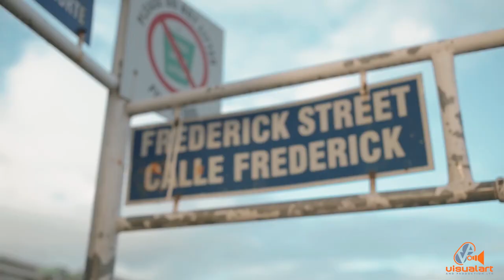Make It Hapn Mus Eat Ah Food - RaRaw Music International x DGainz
RaRaw Music International x DGainz

Produced by: Link Beebo

Camera: DGainz

Edit: Cyrus Moussavi

Additional Camera:

Michael Badal

Shea Best

Dominic Koo

Anderson Mitchell

Lyrics:

Allyuh there
And we here
So we comin ova there
Cause we have to get we share
Mus Eat Ah Food Out Here
Say we ready and prepare
Say we focus and aware
Seein clear
When the cupboard gettin bare
And the money disappear
Show no fear
Even if the powers try to interfere
In we career
We don’t care
Mus Eat Ah Food

It have a war with the rich and the poor
Check the prices of food in the store
Then check how much a man does work for
Then check rent
Lights, clothes and water
If ya have youths in the school
Ya have to pay transporter
If ya have a car ya need gas
Ya have no car you need cash
To move around
20 dollars it cost you to move in town
That’s 20% of ya day paid down
And we ain’t even count lunch yet
Hence di reason for bounce check
Phone get cut cause ya use it on the light bill
So you can see ya way around in the night, still
Bills is regular
Try to pay them when you able
You reconnect ya phone
Now they come and snatch ya cable
Put yourself in the shoes of a man who unstable
Financially getting used by employers who underpay him
Wha you go do when ya belly start grumblin?
Hungry man is a angry man
How yuh go humble him?

CHORUS

Say the youth man in di ghetto tryna stack a food
Why ya think they packin tools and they actin rude?
Put yourself inside they shoes you would be packin too
If you was on the battlefield nobody backin you
Ya attitude would be to do what you what ya have ta do
Even if it mean ya have to shoot a youth or stab a dude
And sit in the jail
And shit in the pail
And see ya visits gradually fail
As well as ya mail
Justice for sale
But we can’t afford it
While we fightin over these crumbs
Oil getting exported
So it’s time these crooked rich start getting extorted
Cause the people wraithed ( means upset. a west indian colloquialism)
Tired of bein shorted
The fact is the economics off balance
And when we look around the street
All we see is more violence
You have your cribs and your whips
Look how nice ya kids growin
While we kids malnourished with their ribs showing